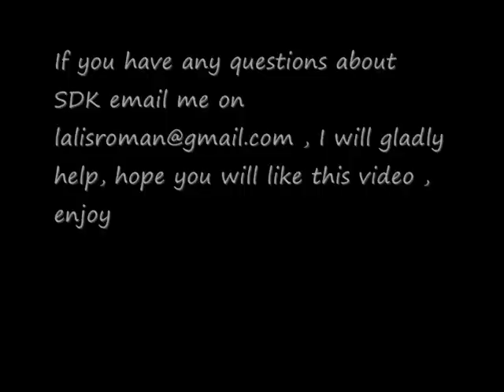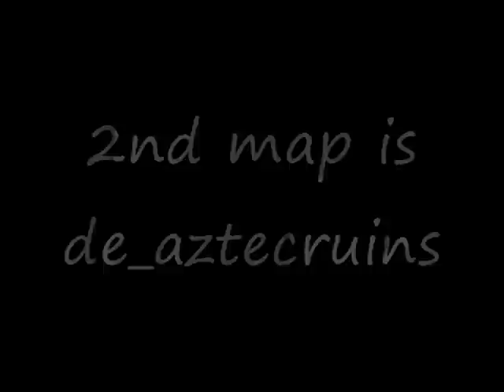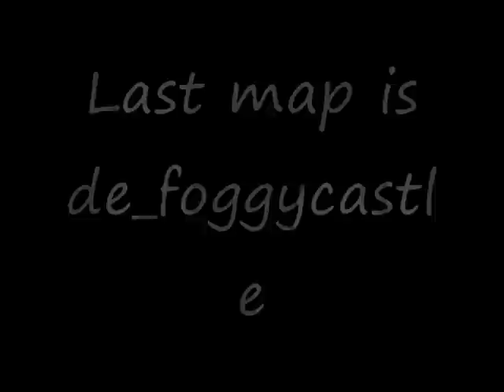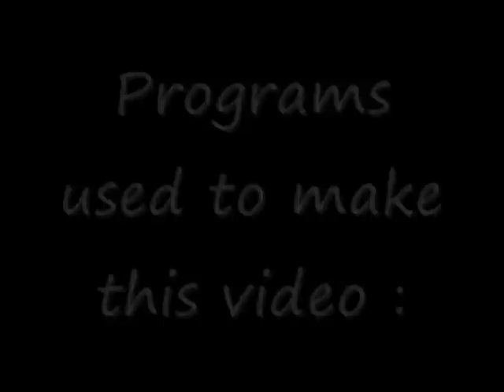novel counter strike source sdk hammer map making effects water light sound best no tutorial